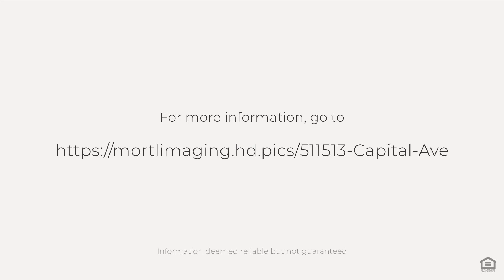511-513 Capital Ave, Frankfort, KY